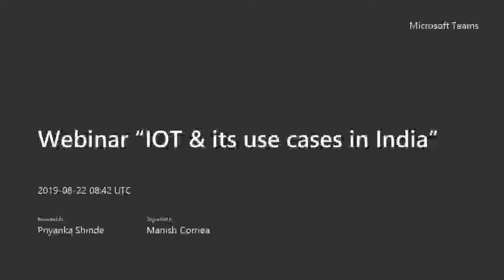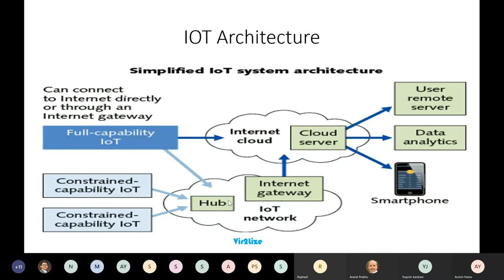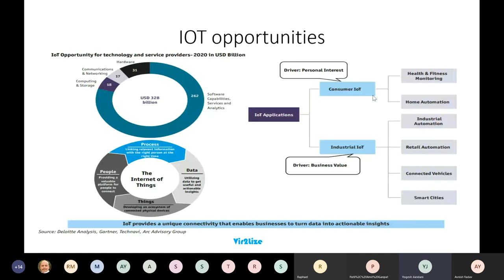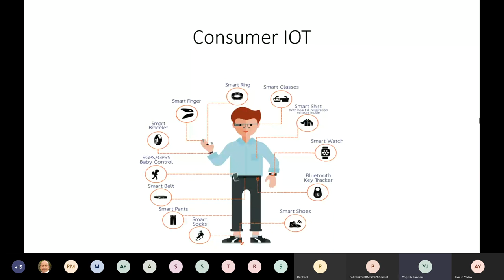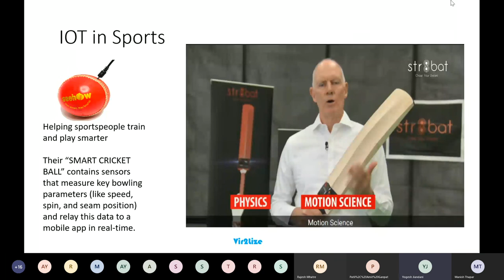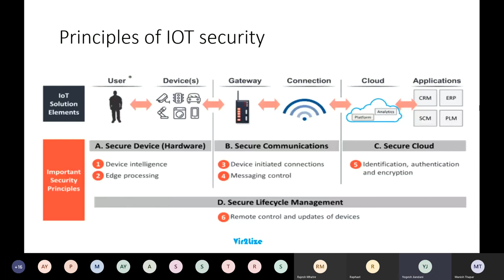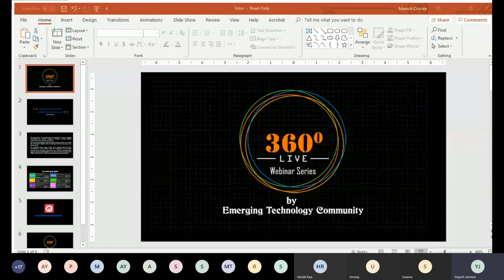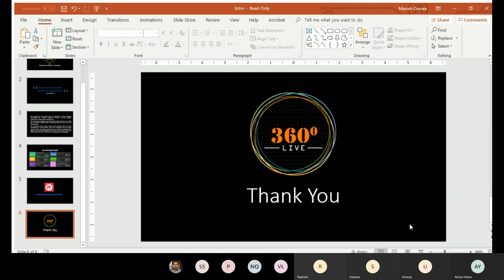IOT and It's use cases in INDIA- Webinar 3 | Synergetics Learning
Examine the industry segments which are using IOT with different use cases by joining us for "IOT & its use cases in India" webinar